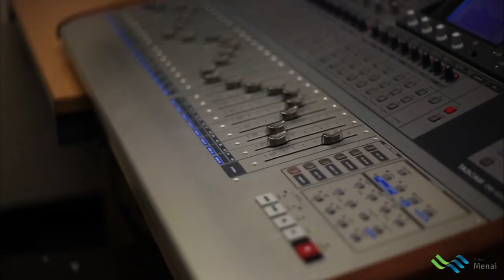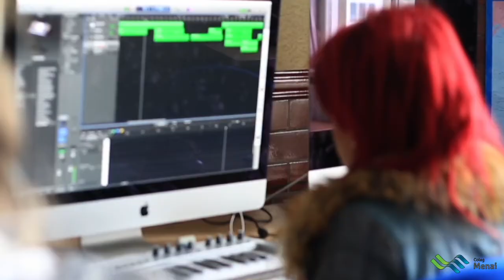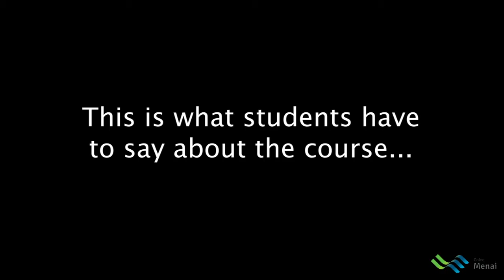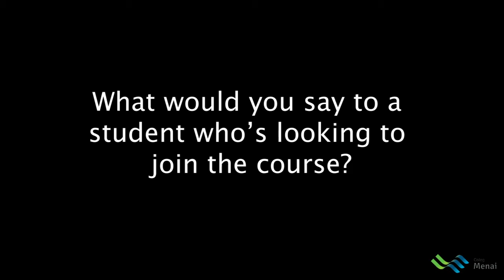Coleg Menai Music Dept. Virtual Open Event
Information for parents and pupils about the Music courses that are on offer at Coleg Menai, Bangor.